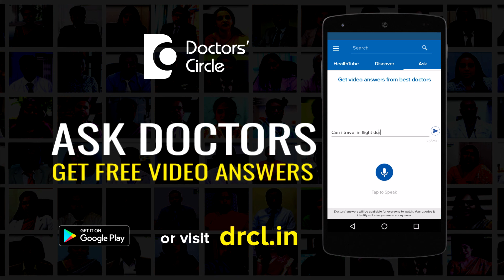What should young women with PCOS do to conceive...........???-Dr. Mamatha Reddy YV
A woman with PCOS who is on hormone pills for regularising the cycles, if she wants to plan for pregnancy, ideally  stop the contraceptive pill 3 months prior to planning for pregnancy. If she is overweight then start planning. A few base line investigations like thyroid test, prolactin test have to be done and if found abnormal have to be treated also. And once she starts planning for pregnancy normally 25% of these woman do ovulate. So she go for monitoring for natural cycle and in a natural cycle if ovulation is occurring then probably she can be told about the probable date of ovulation and when to plan for sexual activity which might help her to conceive. But suppose she is not ovulating in a natural cycle insulin sensitizers like metformin can be added and a few cycles of monitoring can be done to know whether she is ovulating naturally or not. If she fails to ovulate naturally after these measures probably ovulation inducting agents like clomiphene with or without gonadotrophins and subsequent follicular monitoring can be done to confirm ovulation. Followed by ovulation progesterone support can be given in these individuals to help in conception and also to prevent the risk of abortion.